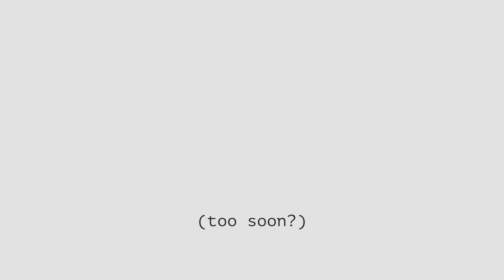Unsure/Positive: Series Teaser Trailer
Unsure/Positive is a Dramedy series currently in development- we're shooting this summer. Check out our teaser trailer and learn more about what we're doing